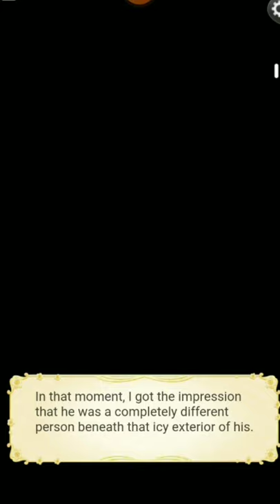[ Ikemen Sengoku ] - Let Me Be Your Hero ; Kanetsugu Naoe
Kanetsugu Naoe's route from Ikemen Sengoku event, 'Let Me Be Your Hero'